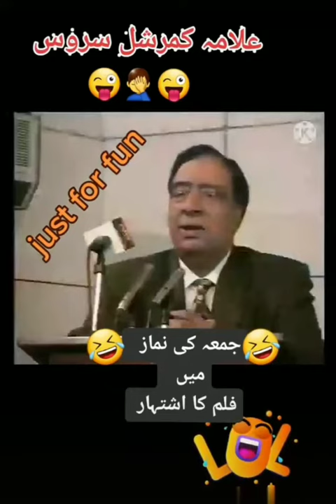funny WhatsApp status | Ata ul Haq Qasmi | Fun for All 🤪😂